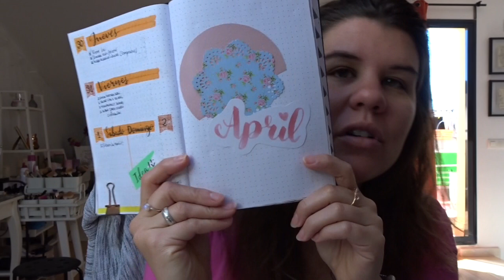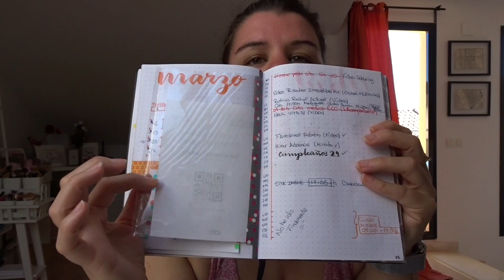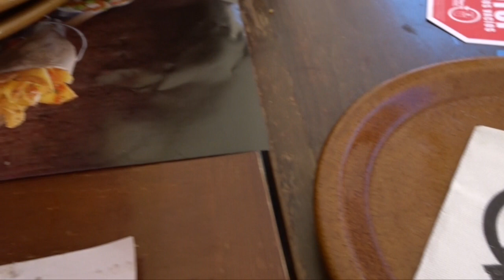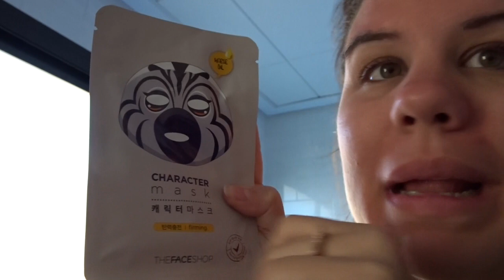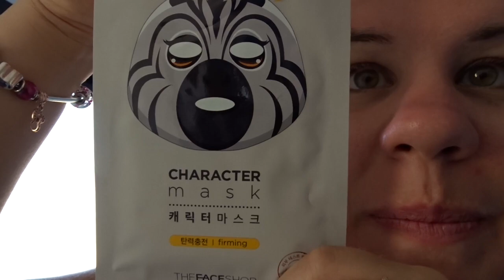- VLOG DESASTRE - Ikea, un poco de Bullet journal, me siento La Bestia, mis Outfits y más..!!